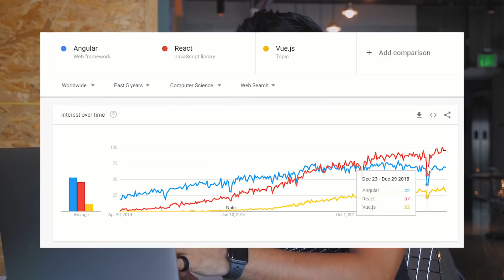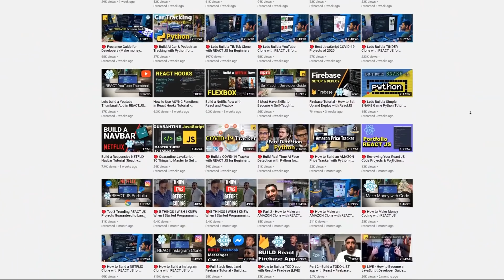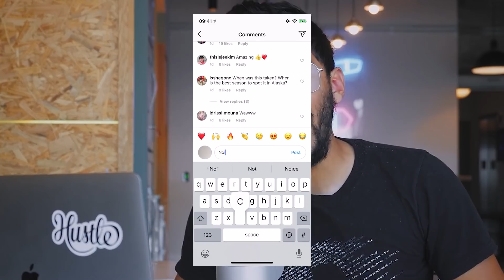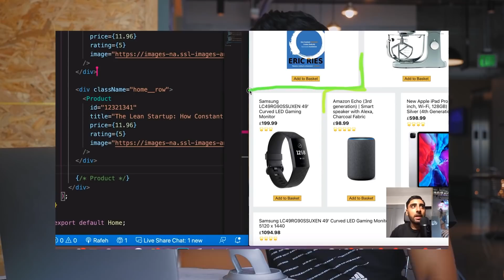7 Skills You Need as a JavaScript Developer in 2020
Do you want to master React JS & learn how to make an income with your new skills?

These 7 Skills are practically guaranteed to help you land a job if you start applying them today.

Timestamp 👇
00:00 ReactJS
02:16 RactJS, VirtualDom
02:45 RactJS, Reusable Components
03:14 NodeJS
03:50 Git
04:51 Redux, 2-step approach
06:00 TypeScript
06:39 Firebase
08:22 RestAPI
09:00 Business Use Case of RestAPI
10:54 Where and How do I learn these skills?